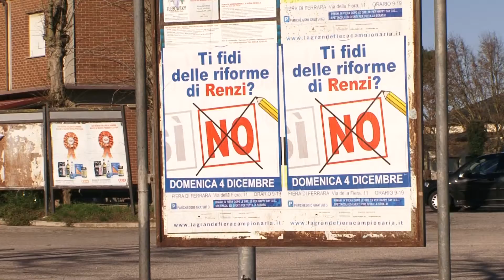4 december: referendum in Italië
Italiaans referendum: voor of tegen Renzi

Wordt het nee, of tegen alle verwachtingen in toch een ja? Italianen stemmen zondag over hun nieuwe grondwet. Beleidsmakers in Brussel houden de adem in. Want als Renzi het referendum verliest, kunnen in het land euro-kritische partijen aan de macht komen.

De nieuwe grondwet voorziet in een nieuwe krachtverhouding in het Italiaans parlement. Senaat en Kamer - vergelijkbaar met de Nederlandse Eerste en Tweede Kamer - hebben daar nu gelijke macht. Als de nieuwe grondwet wordt aangenomen verdwijnt dat evenwicht.

De Senaat wordt volgens de plannen flink kleiner en kan in de toekomst wetsvoorstellen niet langer torpederen. De wankele Italiaanse regeringen moeten zo steviger in het zadel komen dan nu het geval is. Tegelijkertijd krijgt de centrale overheid meer competenties in het beslissen over de Italiaanse regio’s. Vooral dat laatste punt ligt gevoelig in Italië.

Messen slijpen

Maar niet alleen daarom slepen de tegenstanders van premier Matteo Renzi afgelopen tijd hun messen. Na een overmoedige aankondiging op te stappen als de Italianen zijn voorstellen afwijzen, zagen de oppositiepartijen hun kans schoon. Niet de nieuwe grondwet, maar Renzi wegstemmen bij het referendum is de inzet geworden.

Vijf Sterren Beweging

De Vijf Sterren Beweging en de Lega Nord, de twee grote populistische partijen in het land, voeren een felle campagne. Vooral daardoor kijken Brussel en financiële markten nerveus naar het verloop van de stemming. Als Renzi het verliest maakt de Vijf Sterren Beweging kans het roer over te nemen. Deze partij staat kritisch tegenover de euro en het functioneren van de Europese Unie.

Onzeker

Voorlopig zou volgens peilingen het nee-kamp op winst kunnen rekenen, al is het verschil met ja maar klein. Ook weet zeker een kwart van de Italianen nog altijd niet wat te gaan stemmen. Zondag om elf uur ’s avonds sluiten de stembussen en kan het tellen beginnen.

Door Rop Zoutberg